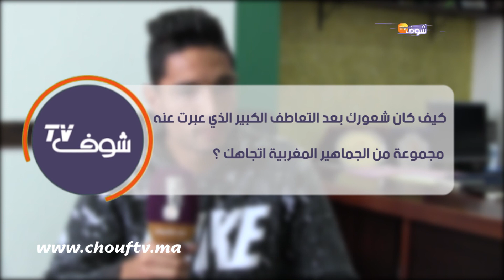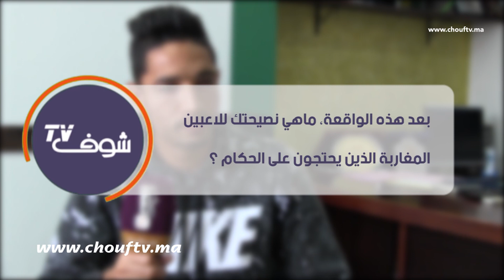ردة فعل مثيرة للاعب مهدي قرناص بعد توقيفه لمدة سنتين..مشعرتش منين درت الحركة وتنعتاذر للمغاربة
أجرت شوف تيفي يومه الثلاثاء حوارا مفصلا مع اللاعب المهدي قرناص بعدما أصدرت لجنة الأخلاقيات التابعة للجامعة الملكية المغربية لكرة القدم، قرارا يقضي بمعاقبة لاعب الدفاع الجديد لندة سنتين